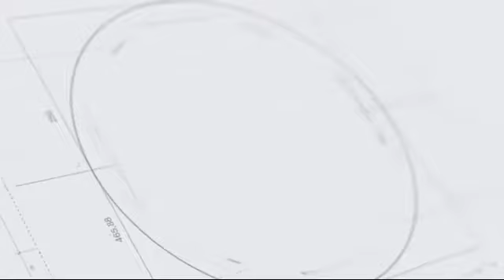অহংকারী ছেলের।। বাবা যখন কৃষক।।(পাট ২).ahong kari seler //baba jokhon krisok // (part 2).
√• Video Credit: আল আমীন

√•Writer: পারভেজ আহমেদ

•Voice Artists: সঞ্জয় প্রিয়াংকা মিতু মেহেদী রহমত

•Video & Audio Edit: আল আমীন (me)

•script collected: আল আমীন (me)
•Thumbnail : আল আমীন (me)
•Publisher:  Riyad dairy
•√ Special Thanks To: সঞ্জয় প্রিয়াংকা মিতু মেহেদী রহমত